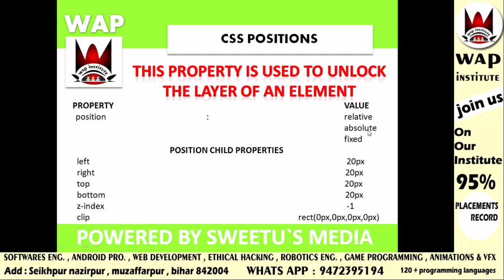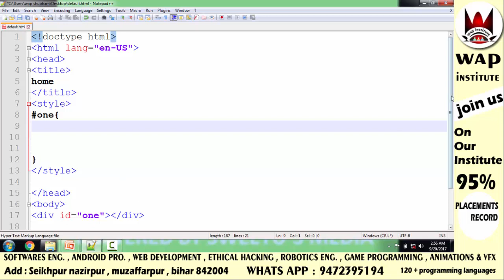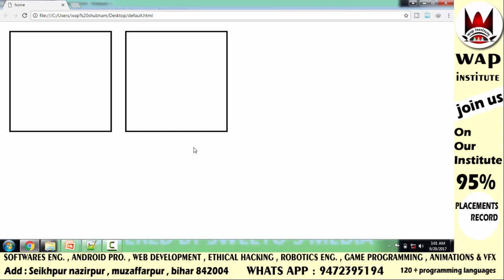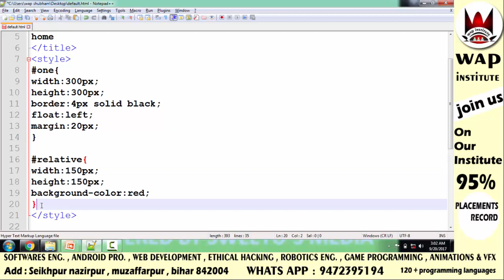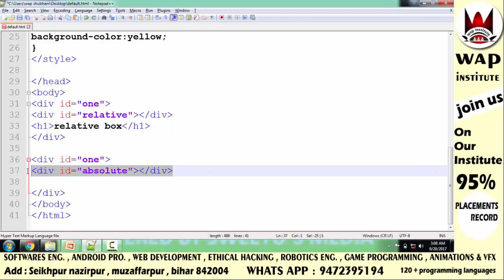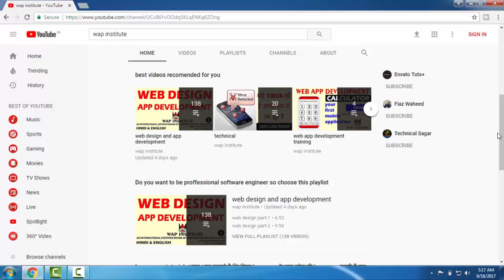css position relative and absolute part 1